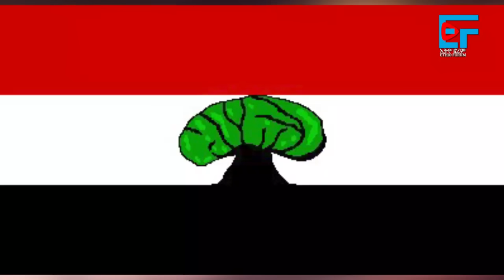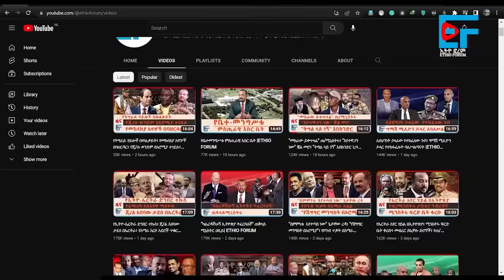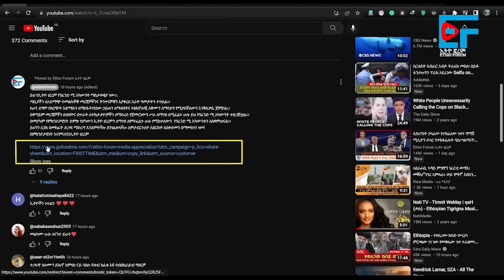ሌ/ጄ ፃድቃን ስለወልቃይትና ፋኖ፣ “በአማራ ክልል የተዘጋው ድንበር”፣ "ይቅርታ" እስክንድር፣ ጌታችው ረዳ ስለዐቢይና የትግራይ ህዝብ፣ ዘመነ 4ኪሎ| EF